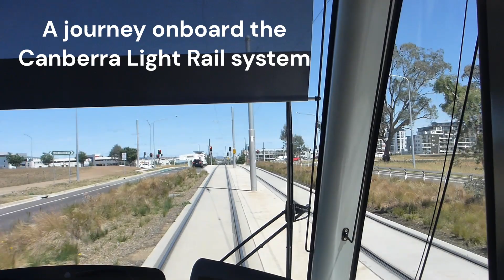A journey onboard the Canberra Light Railway.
This is a video of a journey on board the Canberra Light Railway around Canberra in the Australian Capital Territory. Please note: this video is not a complete journey and covers only part of the whole route.

Canberra is Australia's capital city and is located 248km south west of Sydney NSW. It is the seat of the federal government and is well known for politics. It is also home to a number of museums and art galleries.

The Canberra Light Railway is a 12 km line with 14 stops that runs between Gungahlin and Civic Canberra's City Centre. The line opened in April 2019 and uses Urbos 3 light rail vehicles manufactured by CAF in Spain. The Canberra Light Railway has been extremely successful with around 3 million people using it every year.

There is currently an extension under construction to Woden Town Centre in the southern suburbs of Canberra. However completion dates are unknown due to disputes on the final route.

The footage in this video was produced in November 2019.